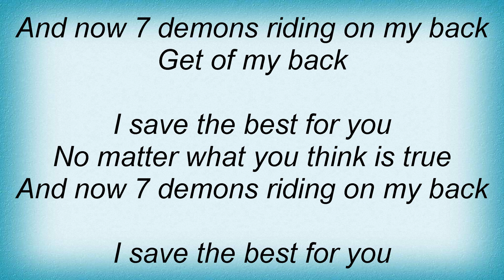Saybia - 7 Demons Lyrics